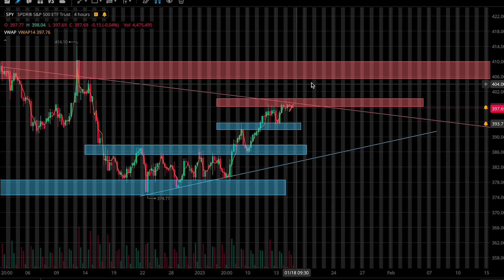Stock Market Resistance Holding (SPY Analysis in under 2 mins)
If you would like to join an investing and trading group where others and I alert different opportunities and learn and grow from each other; then check out the discord.

If you want to get similar charts and trading tools as me then use my brokerage link for Webull. Get 5 free stocks valued up to $2000 when you deposit $100.

If you are looking to invest or trade crypto then use my link to my favorite platform. Also get $10 of free Bitcoin when you deposit $100 and buy crypto with it in the first 180 days.

This video is not financial, legal, or tax advice. I am not an expert nor do I guarantee any outcome stated anywhere. You are responsible for your own financial actions.